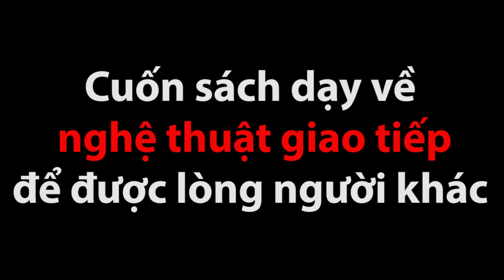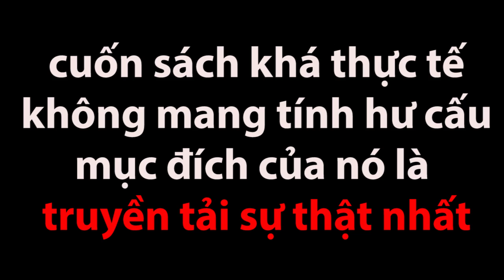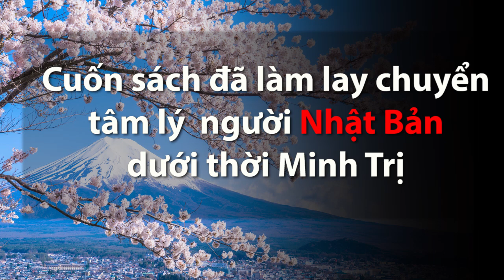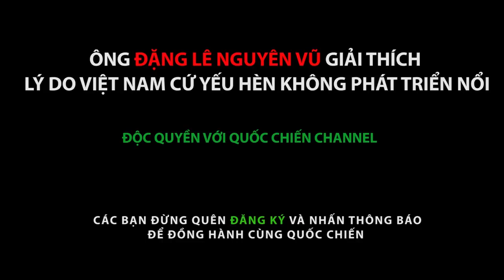Ông ĐẶNG LÊ NGUYÊN VŨ tiết lộ 5 cuốn bí kíp đổi đời, thoát nghèo nhanh | QUỐC CHIẾN Channel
🔴Ông ĐẶNG LÊ NGUYÊN VŨ tiết lộ 5 cuốn bí kíp để đổi đời, thoát nghèo nhanh chóng | QUỐC CHIẾN Channel

Bạn đã đọc hết 5 cuốn sách này chưa: Đắc Nhân Tâm, Quốc Gia Khởi Nghiệp, Nghĩ Giàu Làm Giàu, Không Có Thất Bại Tất Cả Chỉ Là Thử Thách, Khuyến Học. Hãy chia sẻ cho Quốc Chiến Channel biết quan điểm cá nhân của bạn về những cuốn sách này nha.

🔴QUỐC CHIẾN CHANNEL là kênh tin tức, trải nghiệm khám phá và thư giãn của Quốc Chiến & Những người bạn. Nếu các bạn có ý tưởng gì hãy comment lại và kênh sẽ thực hiện nha. Hãy subcrise và nhấn thông báo để ủng hộ và đồng hành cùng kênh bạn nhé. Cảm ơn các bạn rất nhiều.

► Bản quyền thuộc về Quốc Chiến
► Không đăng tải lại dưới mọi hình thức (Do not reup)